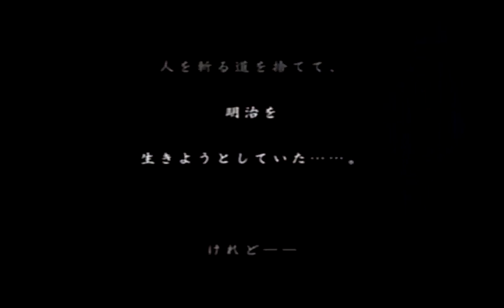What The Heck Am I Playing!? Rurouni Kenshin Enjou Kyoto Rinne